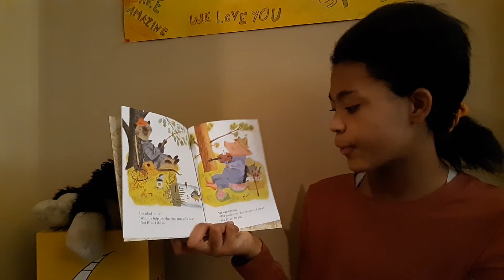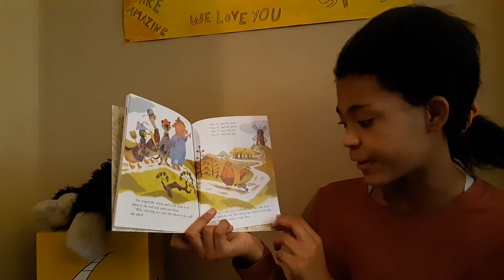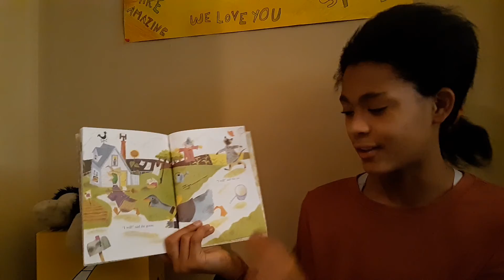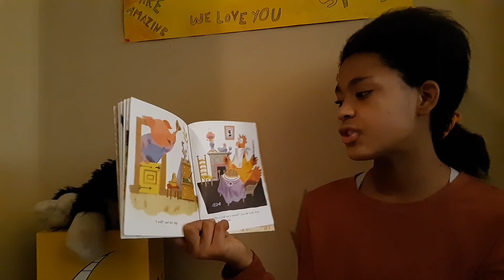The Little Red Hen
Miah 36
"The Little Red Hen", pictures by J. P. Miller